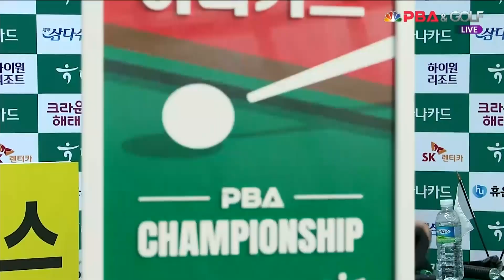시원한 원뱅크샷 성공하면서 2세트를 마무리하는 오태준![하나카드 PBA 챔피언십 23-24]